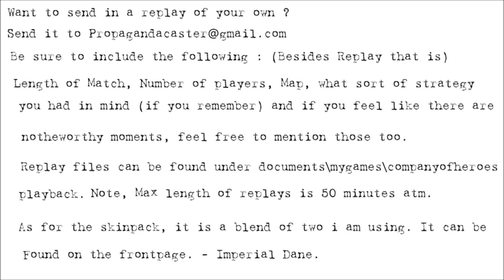[CoH2][1v1] Propagandacast #307 [OH]HelpingHans vs [SU]cataclaw